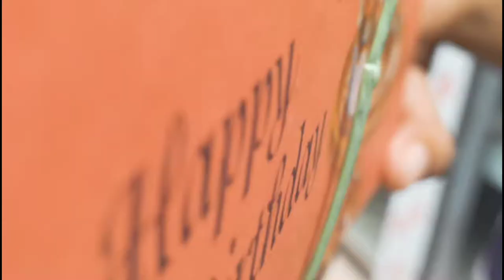VOLG VIDIO 1K SUBSCRIBE COMPETE MY ALL FRIEND LOVE ME❤️💔💔💔 FREE FIRE BANNED BANGLADESH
Welcome To DR.510 TV🌟

🚀Learn How to play free fire with best skils and you will learn many things like What is the perfect sesnsitivity for every mobile. you can learn how to drag and how to do clutch in critical situation.I hope i will entartain you 🥰

👇❤SCROLL DOWN FOR SURPRISE❤👇

MORE GAMEPLAY VIDEOS
THAT WILL HELP IN YOUR
GAMEPLAY
JOURNEY.
KEEP CALM AND SUPPORT

⚠️SESNSITIVITY⚠️

⚙️Ingame ganarel:92

📱Smalest width :392/512

💻Edit :Kinemaster

🖥️Thumbnail :Pixlab & PICSART

📣Social Media📢

🔰Game Identity🔰

🕹️IGN:DR.510 TV

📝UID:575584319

📡Server:Bangladesh🇧🇩[India]

Best phone sensitivity#Team flam,e
Headshot montage#free fire india